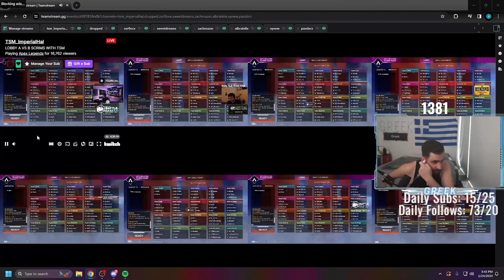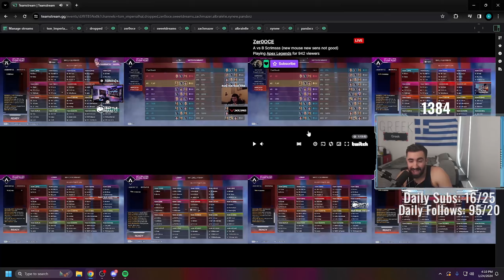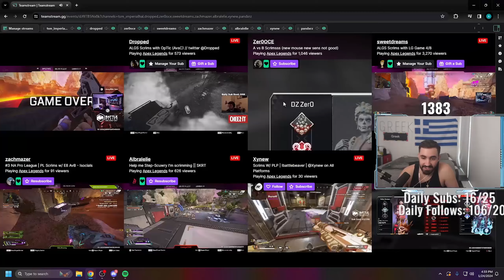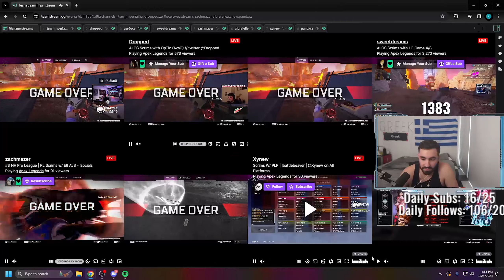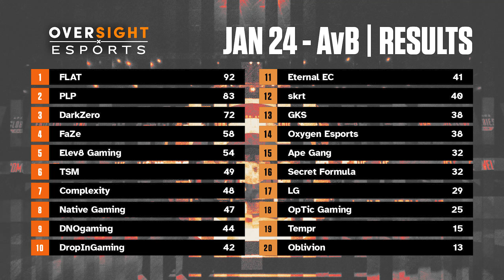Resumen scrims Pro League A vs B, 24 de Enero